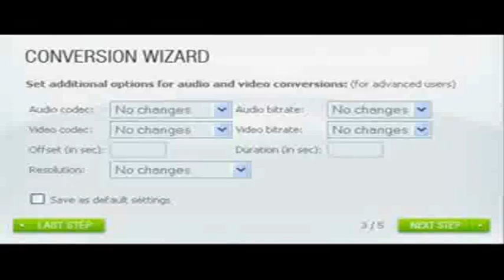how to download all videos from youtube to any formats..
Video Taken: January 18, 2009

visit this..

have questions/comments??